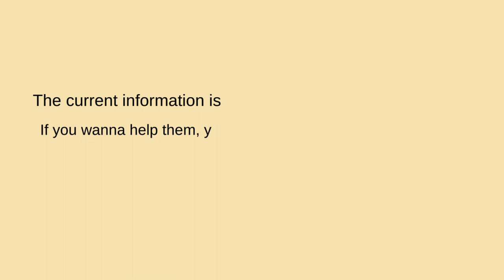The Story of Tammy Becoming Homeless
the current information is Tammy becoming homeless again. If you want to help them you can contact her at her phone number that mentioned in video.

Let's help the homeless!
note:
this video was taken before she becoming homeless again.

Previous Video:
Happy Thanksgiving Day 2023!